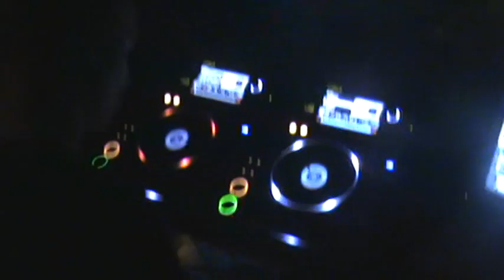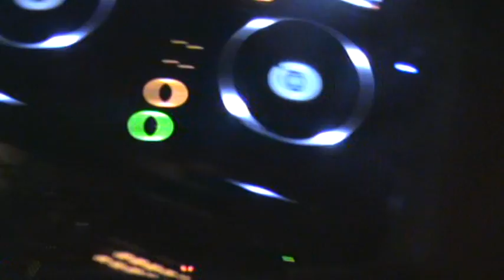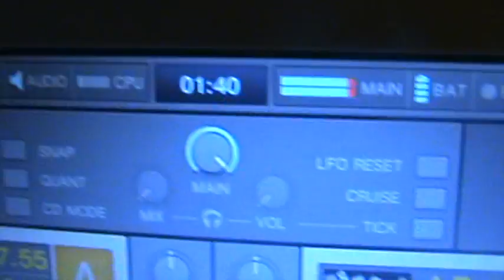Urban C @ Café d'Anvers free vi.bes 6/8/2010